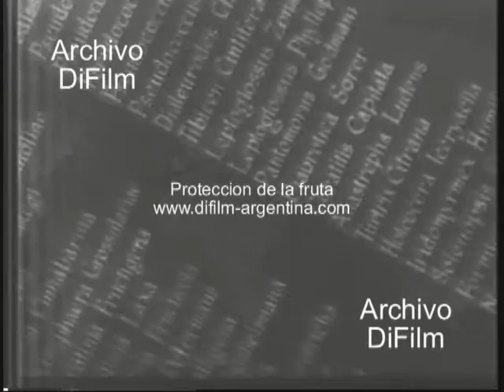DiFilm - Proteccion de la fruta (1956)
Dirección: Grahame Tharp
Producción: Arthur Elto
Fotografía: Stanley Rodwell - Erwin Hillier
Dibujos: Francis Rodker
Fecha: 1956
Duración: 17 minutos 15 segundos
Código del film: F-00006
Descripción del film:
1. Vistas plantación con manzanas, naranjas, peras y otras frutas.
2. Vistas aéreas de plantaciones.
3. Hombre revisa cosecha.
4. Entomólogo estudia plaga en laboratorio.
5. Animación reproducción de hongo en planta.
6. Vistas gorgojo (insecto) de la manzana.
7. Vistas furgón (insecto) en plantación de naranjas y limones.
8. Distintas clases de insectos.
9. Científicos trabajando en laboratorio.
10. Hombre fumiga plantación.
11. Hombre trabajando en laboratorio con químicos y creando insecticida.
12. Larvas de la araña roja ataca a los manzanos.
13. Mosca del mediterráneo ataca plantas.